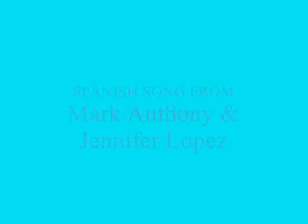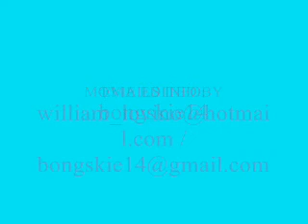No Me Ames - from Marc Anthony and Jennifer Lopez (cover)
A song cover from Marc Anthony and Jennifer Lopez, sung by bongskie14 and Jannet Tiamson...